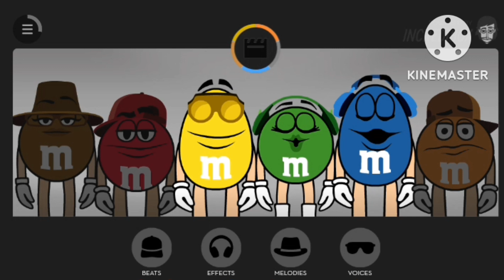Incredibox Bite Size Beats all sounds sped up faster